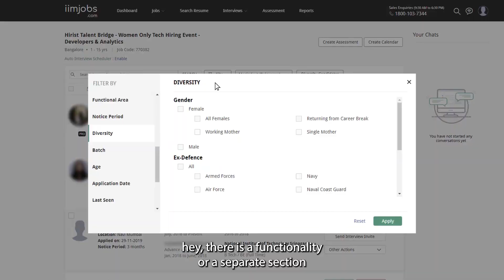How to Increase Diversity in your Workplace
Is your organisation diverse enough ?

Let's deep dive into understanding the gender diversity problems in the corporate sector. Understanding why companies are unable to increase diversity when it comes to hiring and what are the gaps we at iimjobs.com can help them fill.

What is the solution to balance the diversity count in your workplace ?

Let's crack the diversity code for you

00:00 - What is Maven?
00:38 - Platform Problem - Questioning the liquidity of women centric job boards
01:53 - Employer Problem -  How do bridge the gap between recruiter and diversity candidates
02:29 - Diversity Programs - Examples (Paypal, Hindustan Unilever. AB Inbev)

 • Employer Branding...